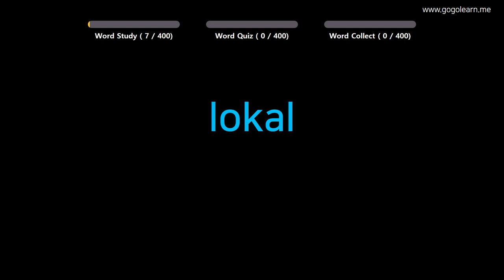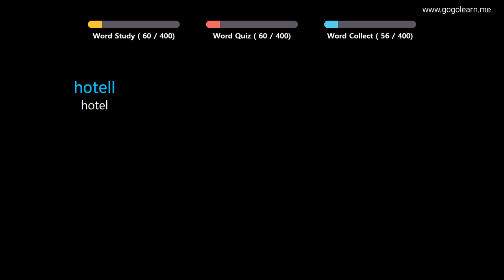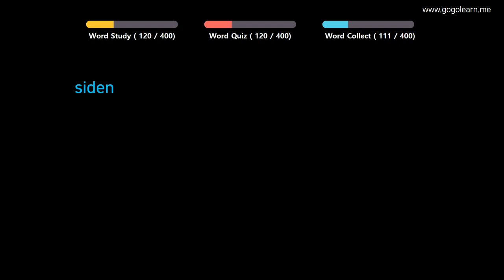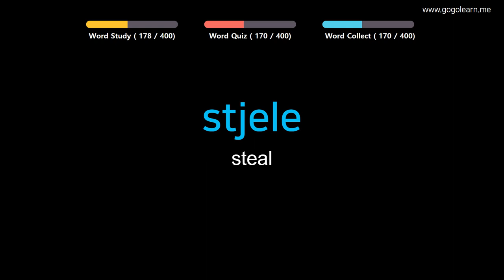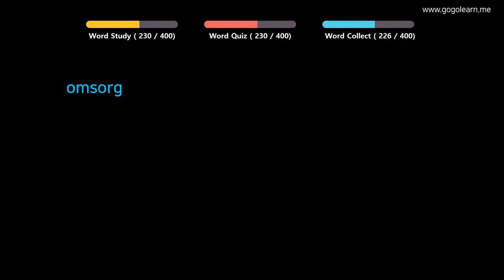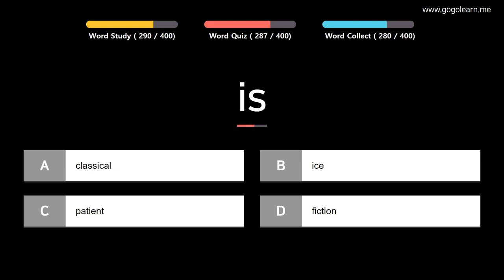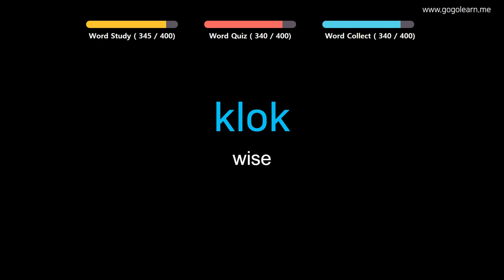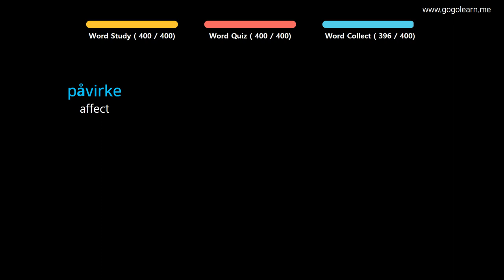Learn Norwegian |Part 9: Norwegian Vocabulary Crucial second | Golearn